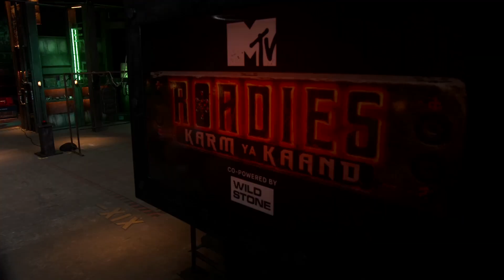Tiger Vs Vishu - Different personalities..One Goal! | MTV Roadies S19 | कर्म या काण्ड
Tiger Vs Vishu - Different personalities..One Goal!